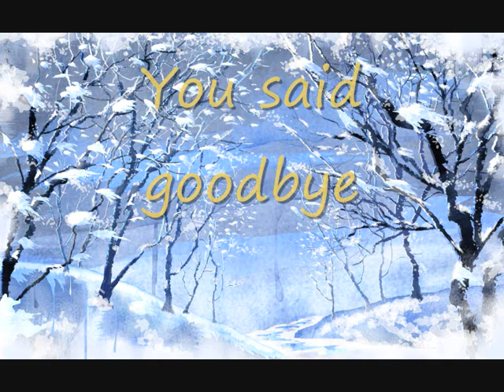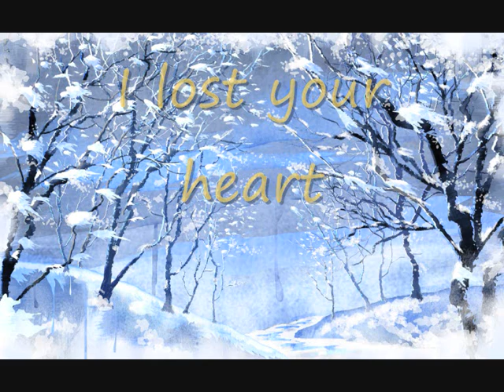Winter's Days Acoustic Version by John Langford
Written & Performed by John Langford
Copyright Protected & Registered with GISC N0 2014NOV49006